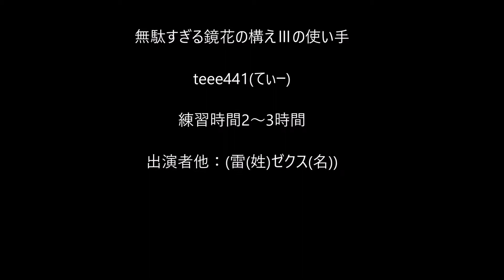[MHXXNS] G2 青雷主 ブレイヴ太刀 練習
タイムが上がらなかったのでオチをみつけて久しぶりに動画投稿してみました。（笑）

練習してきますorz

条件①マナーのある方 ②スキルはある程度しっかり組んでる方
　　③HR解放を終えている方
ぜひぜひお願いします♪(誰も来ない気が（笑）)